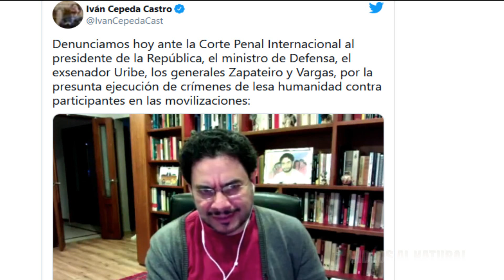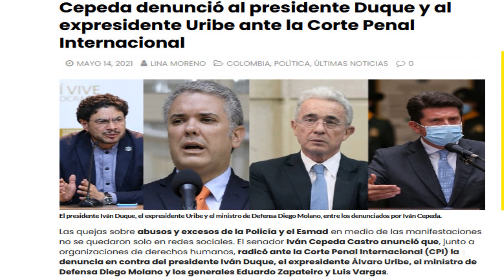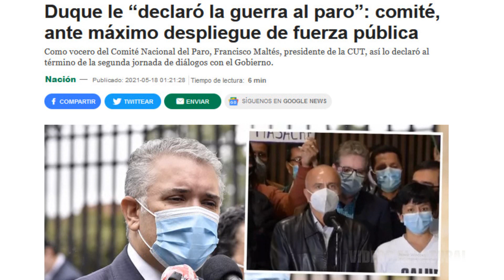IVAN CEPEDA HACE RIDICULO ANTE CORTE PENAL INTERNACIONAL Y DUQUE ORDENA DESBLOQUEOS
Hace unos días el senador Iván cepeda anuncio que pretendía demandar al expresidente Uribe y al gobierno colombiano ante la corte penal internacional solo que omitió ciertos detalles que hacen su denuncia ineficaz y espuria, y el presidente Duque ordena desbloqueos en todas las vías de Colombia